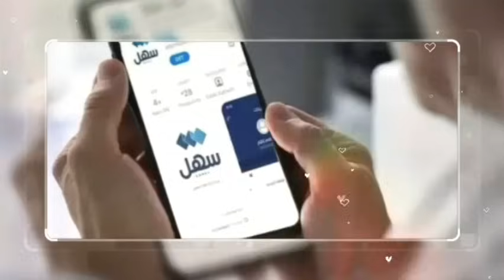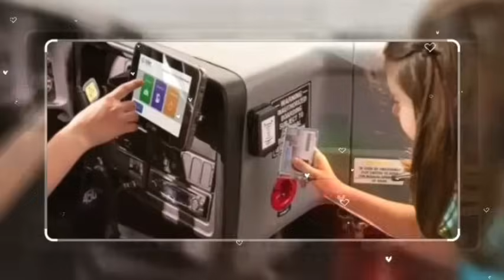কুয়েত ব্রেকিং!! কুয়েত থেকে ৭ দেশে ফ্লাইট নিষেধাজ্ঞা। মোবাইল দিয়ে ভিসা বাতিল করার সুযোগ। যাদুকর আটক